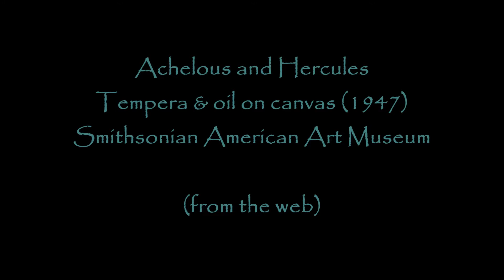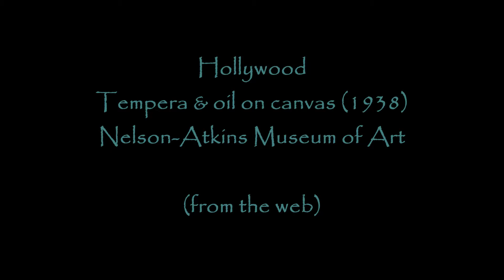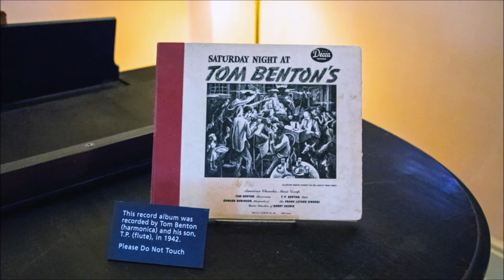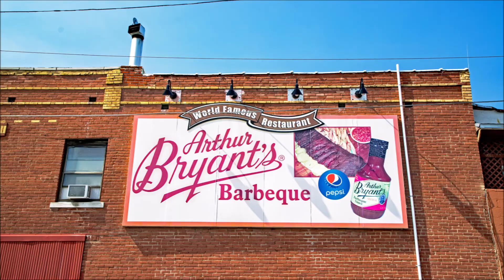Thomas Hart Benton and the Art of Regionalism (Kansas City, MO)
This video is a compilation of photographs, set to music, that I took while visiting the Thomas Hart Benton Home and Studio and then having a meal at the famous Arthur Bryant's BBQ, both in Kansas City, MO on June 3, 2019.  I hope you enjoy.